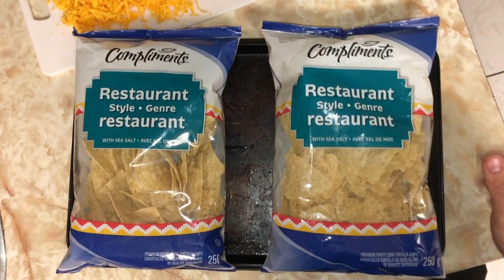HOW TO MAKE NACHOS - THE SIMPLEST WAY TO MAKE NACHOS!!!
INGREDIENTS...

1. TORTILLA CHIPS
2. KRAFT CHEESE

BOOKS
How To Win Friends And Influence People
The Subtle Art Of Not Giving A F***
YouTube Secrets
The Secret
Real Estate Investing For Dummies

TECH
LaCie Rugged Mini 1TB
SanDisk Extreme Pro 32GB SD Card
GoPro Hero 7 Black
Canon 6D